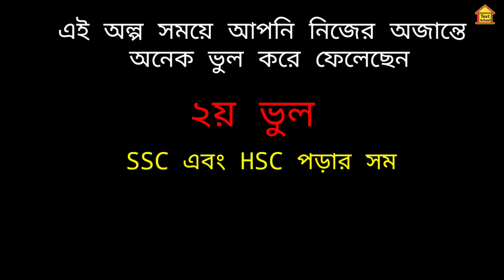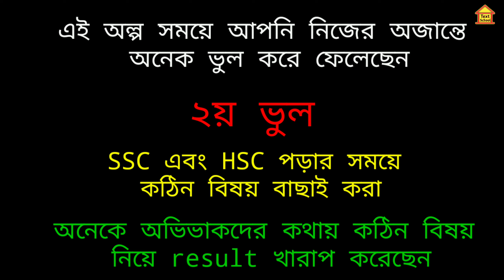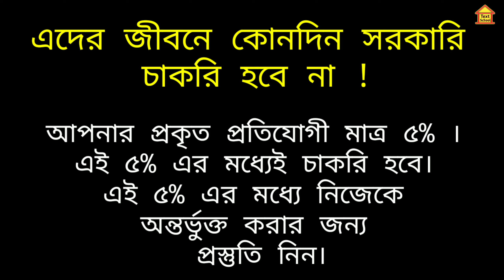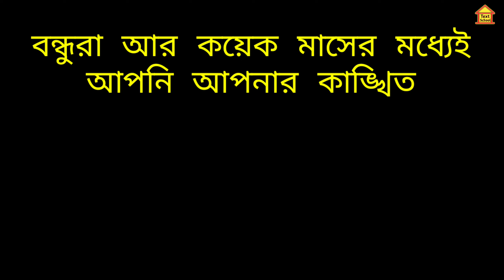প্রাইমারির চাকরিটা না হলে আফসোস করবেন না তো || প্রাইমারি শিক্ষক নিয়োগ প্রস্তুতি 2021